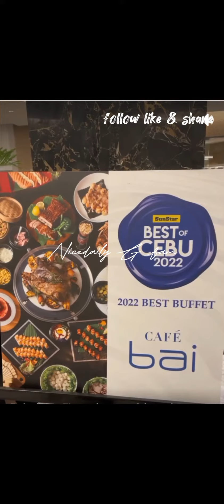happy father's day 💐❤️